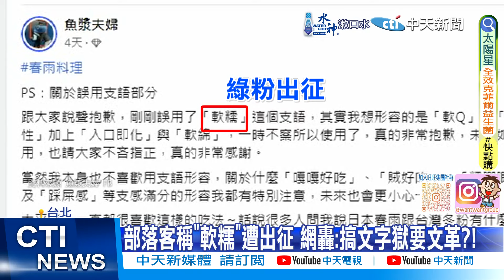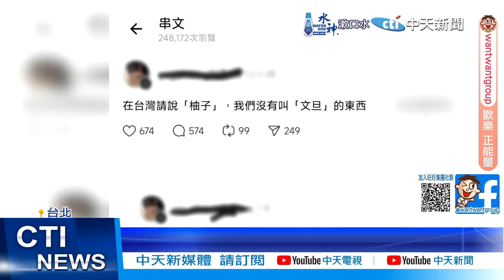【每日必看】文旦是大陸用語? 柚農狠打臉 專家酸:青鳥瘋了 20240907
日前有部落客才因為使用「軟糯」一詞，被罵是大陸用語遭到出征，還為此道歉。現在疑似又有青鳥PO文，說"文旦是大陸用語，台灣人都說柚子"，但網友抓包，連蔡英文和綠營民代都說"文旦"，怒轟現在是搞文革嗎？柚農也狠打臉，說文旦是其中一個柚子的品種名稱，全台灣的文旦都叫麻豆文旦。